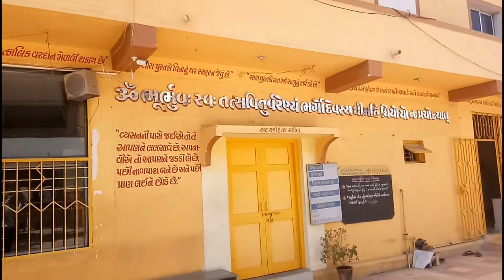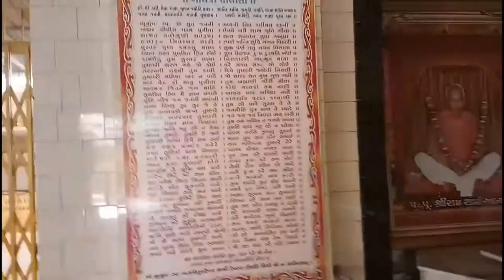દીપાવલી મનના અંધકારને દૂર કરવાનું પર્વ